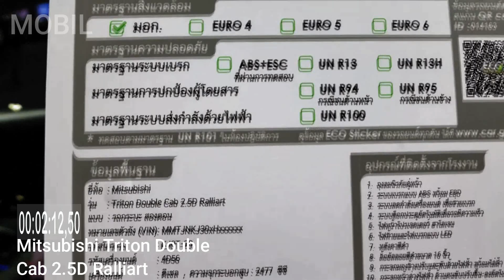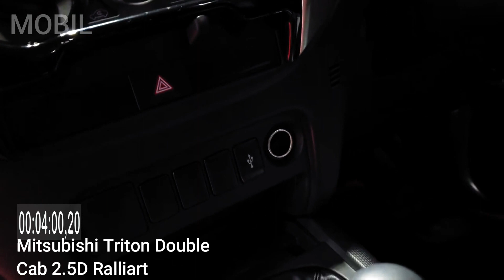Mitsubishi New Triton Exceed MT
Update Harga Mitsubishi Triton Single & Double Cabin Terbaru
Spek Dewa Mitsubishi Triton Ultimate 2022 | Pick Up Rasa Pajero Dakar
In Depth Tour Mitsubishi Triton HDX Double Cab [5th Gen] Facelift - Indonesia